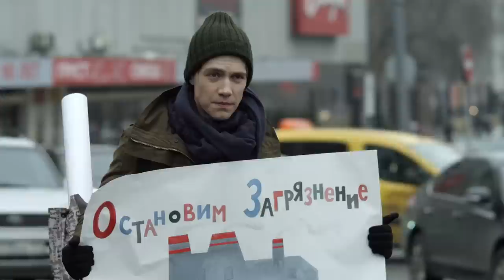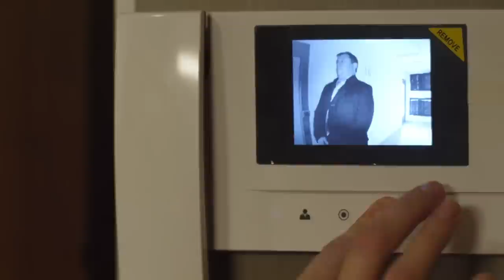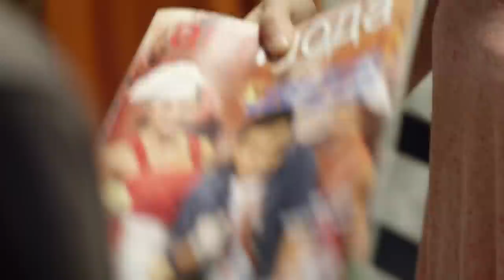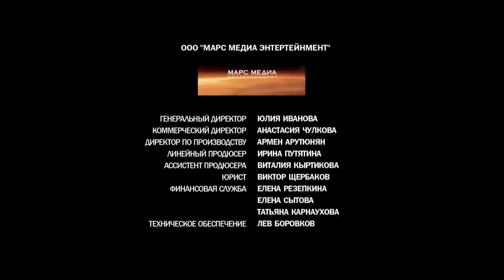Саша+Даша+Глаша - Серия 3/ 2014 / Сериал / HD 1080p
ЖАНР: Лирическая комедия, 4 серия
ГОД: 2014
Режиссер: Игорь Ройзман
Оператор: Вардан Зильфугарян
Авторы сценария: Дмитрий Яковенко, Наталья Хлопецкая
Продюсер: Ольга Третьякова
Генеральный продюсер: Рубен Дишдишян
В ролях: Екатерина Вуличенко, Дмитрий Калязин, Анна Васильева, Федор Бавтриков

Даша – редактор женского журнала о красоте и звездах. Однажды ее журнал решает сменить курс и стать молодежным изданием. Только Даша понятия не имеет, чем живет современная молодежь. В поиске новых тем она приходит в клуб, где знакомится с шеф-поваром Сашей. Между Сашей и Дашей моментально проскакивает искра. Под влиянием чувств Даша не только получает повышение, но и налаживает отношения со своей младшей сестрой Глашей. Но вскоре выясняет: сестра не только знает Сашу – она влюблена в него еще со школы.